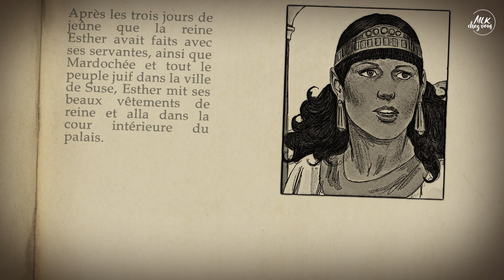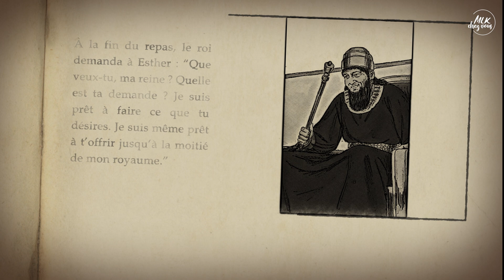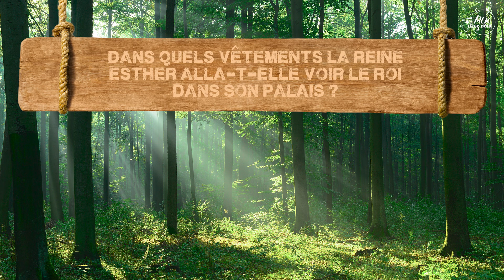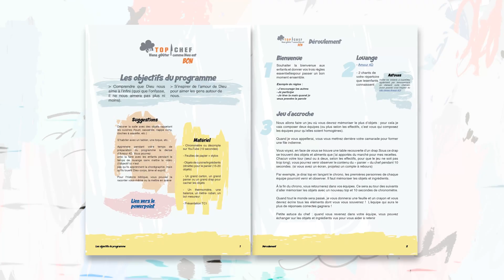MLKids Family / Accroche-toi et suis-moi - #05 Accroche-toi à l'obéissance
Whatsapp MLKids Family : 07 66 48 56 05